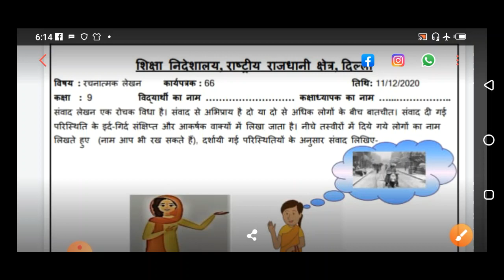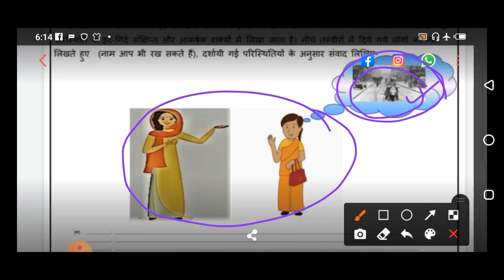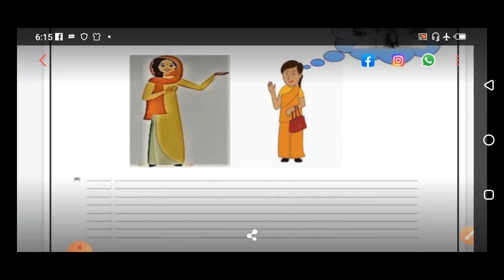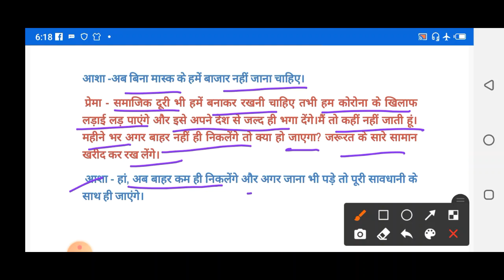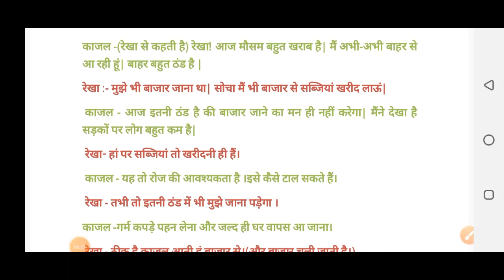Class 9 Hindi Worksheet 66 (11/12/2020) |Class 9 Hindi Worksheet66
@Tech Monetize

Now a student can learn any topic at her/his own pace at her/his own home. No need for any other classes as all the topics are very extensively covered You will love Hindis and other subjects... We promise!

Join Edu Villa Point and Fall in Love with Hindiematics. 🥇

DOE Worksheet 66 Solution | Class 9th | 11-December-2020 |Hindi | CBSE NCERT DELHI

11 December   Class 9 to 9  Worksheet 66 Hindi me
11 Dec   Class 9 to 9  Worksheet 66 Hindi me
11 December  Class 9 Worksheet 66
11 December   Class 9 Worksheet 66
11 December  Class 9 Worksheet 66

Hindis Worksheet 66 Class 9(11/12/2020) Hindi medium/Class 9 Hindis worksheet9/ worksheet Hindis9 Class6
Hindi Worksheet 66 Class 9 (11/12/2020)/ Class 9 worksheet  Hindi 9/ Hindi worksheet9 hondi worksheet9 Class6(10/12/2020)English medium/ worksheet Hindi9 Class6/Class6 Hindi workshet9
Hindi  Worksheet 66 Class6(11/12/2020)Hindi medium/sst worksheet9 Class6/Class6 sst workshet9
 Class 9  Hindis work sheet 66
Class  6 social Hindi  work sheet 66
Class 9 Hindis work sheet
Class 9 Hindi work sheet
 Class 9 social Hindi work sheet
Class6  Hindis work sheet
Class 9 English work sheet  Both  Hindi medium and English medium